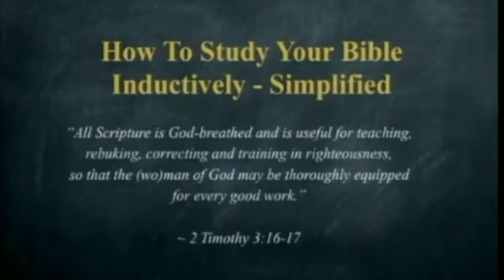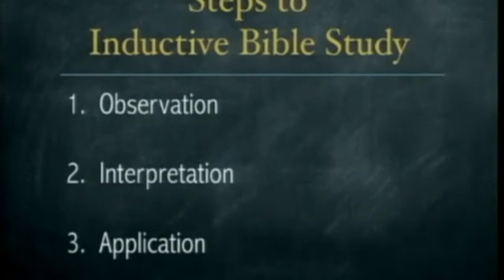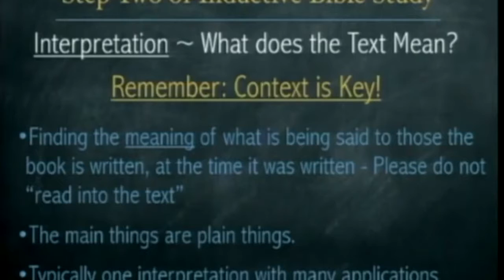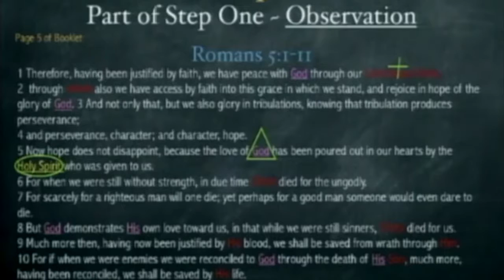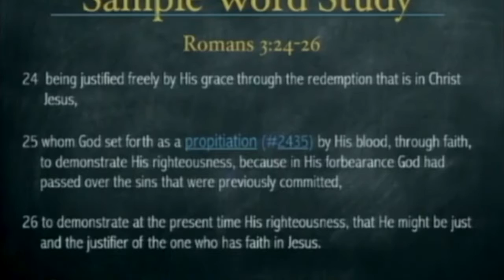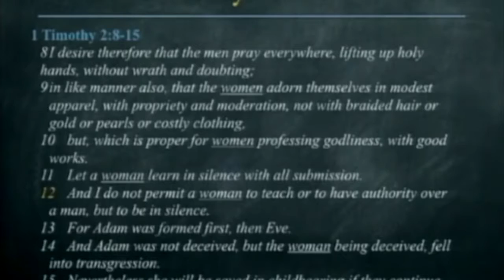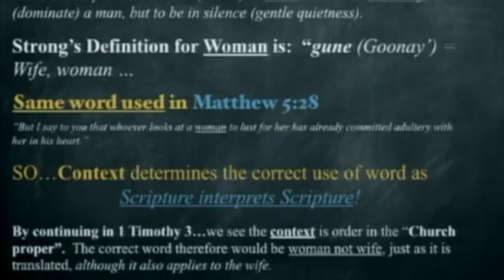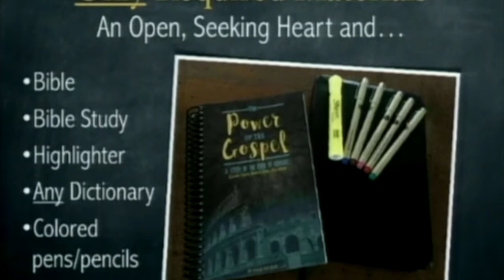Inductive Bible Study for the Book of Romans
Sally Van Wick from Calvary Chapel Bible Fellowship is teaching through the book of Romans.